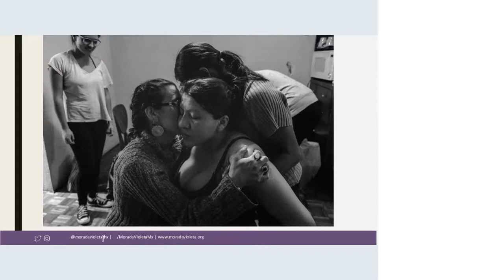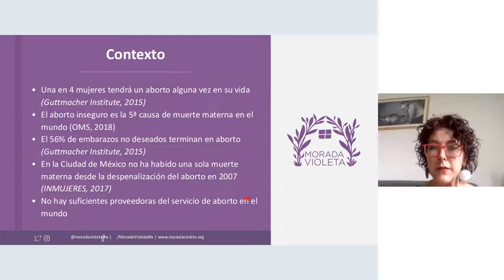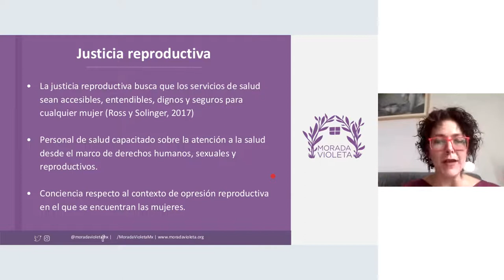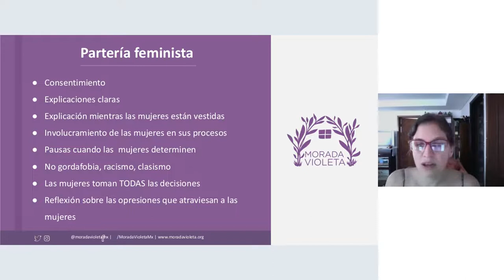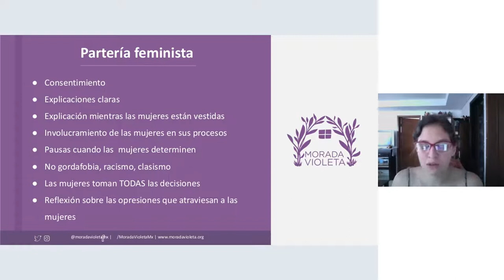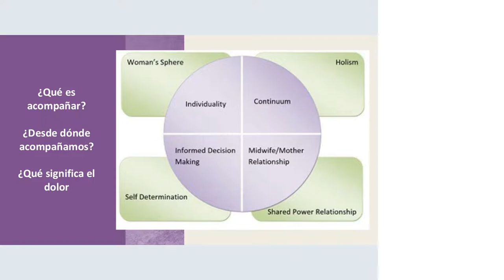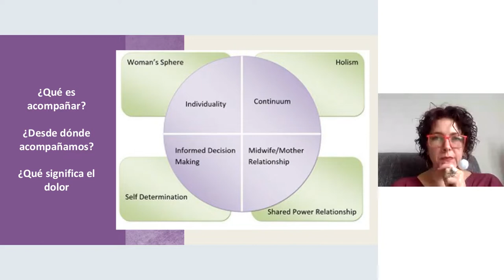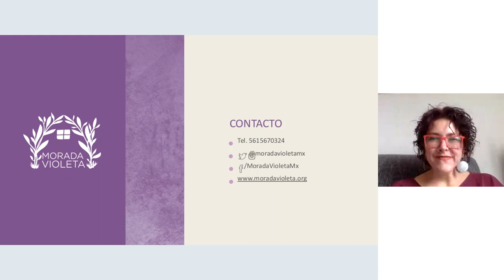23 Hannah Borboleta and Kay Cisneros (Spanish)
VIDM 2022 ::  Partería, justicia reproductia y aborto / Midwifery, reproductive justice and abortion

Facilitator: Paola Wilkin

In this presentation, we will talk about how abortion should be another service midwives can provide everywhere because it is basic healthcare as about 56 million women worldwide have an abortion per year.

Midwives are the ideal care providers for these women because we give one on one care, we prioritize a low-intervention model, women feel safer and better served and midwives also give respectful care as opposed to violent care many women face in the medical industral complex when they get an abortion.

We will argue that abortion care with midwives is also an issue of reproductive justice because it is not only about access to care but also access to respectful, trauma informed, understandable and affordable care and the Midwifery model of care offers all that, care can be given in a home like setting and women´s experience is more positive.